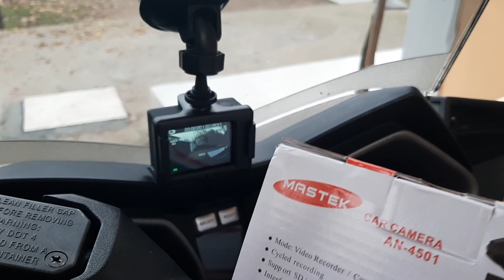Yamaha X Max 250 Aksiyon kamerası Gopro Eken montajı Ulucak Kemalpaşa Çekimi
Yamaha X Max 250 Aksiyon Gopro Eken kamerası montajı Ulucak Kemalpaşa İzmir Çekimi